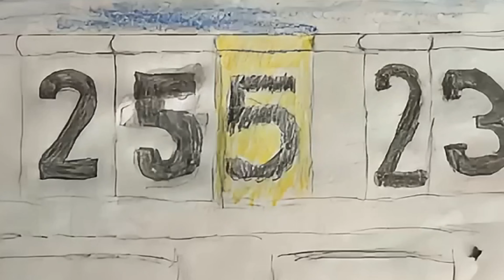702 Group C